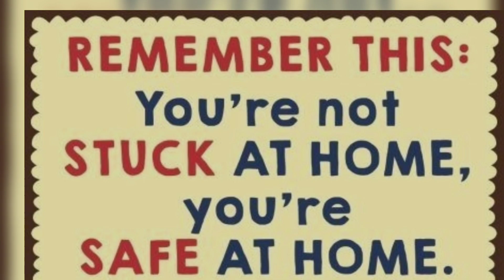Lockdown Joke 😀😎😂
Q.. KYA HUWA BHAI
@ns..Bhai Wo Aagaya
Q.. wo kon aagaya
@ns.. Wahii Jiske Aane Se khidki gates sab band hojaate hai  ( Lockdown )